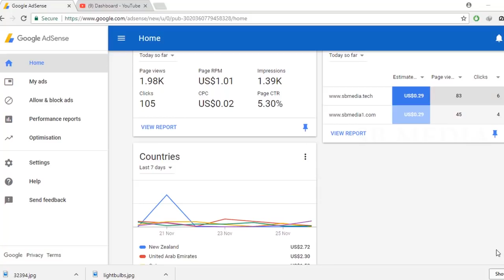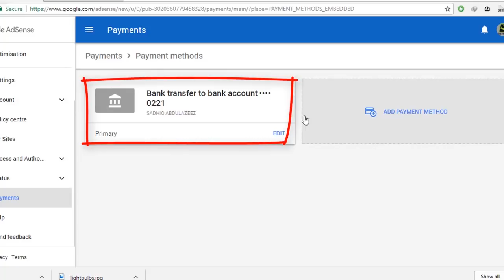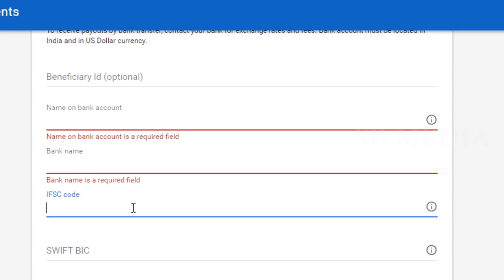How to Add Bank account to google Adsense - YouTube എങ്ങനെ യുട്യൂബില്‍ നിന്നും കിട്ടുന്ന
എങ്ങനെ യുട്യൂബില്‍ നിന്നും കിട്ടുന്ന പൈസ നിങ്ങളുടെ ബാങ്ക് അക്കൌണ്ടിലോട്ട് മാറ്റാം
Google AdSense, one of the most popular monetization techniques used by bloggers, is always confusing for new users. Despite its easy-to-use dashboard and its help pages, there are always questions related to sign up, account approval, account ban, optimization and many others.

It is true that AdSense is a plug-and-play advertising network, but it is important that you learn all you can about it so that you can take full advantage of the opportunity it presents, making a lot of money as opposed to pennies.